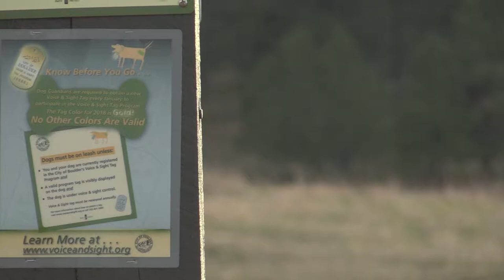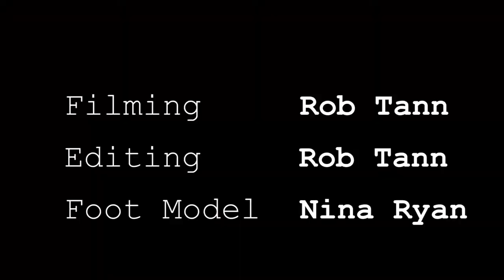A Portrait of Boulder, CO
A collection of 5 shots of Boulder, Colorado.